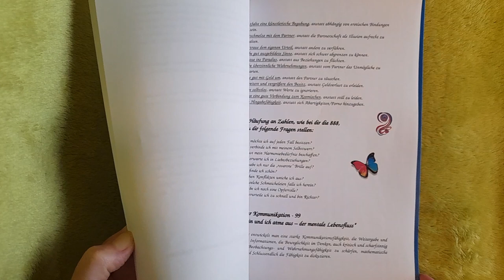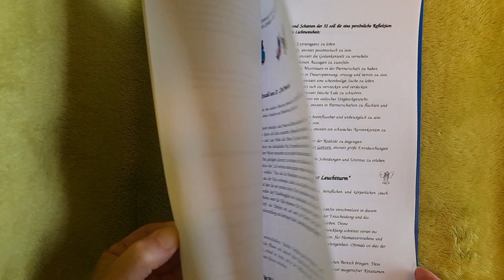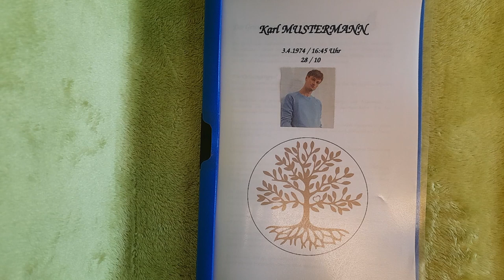Das Geheimnis deiner Geburtszahlen - Geburtsdatenanalyse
Dein Geburtsdatum ist eine Gesetzmäßigkeit, unter der du bis zum Lebensende stehst.
Es gibt 2 Möglichkeiten von Auswertungen:
Die "große" Geburtsdatenanalyse wird anhand deines Geburtsdatums und Uhrzeit ausgewertet.
Bei der "kleinen" Geburtsdatenanalyse nimmt man nur das Geburtsdatum selbst.

Gerne erhältst du deine persönliche Analyse per Post bzw. per Mail (wie gewünscht).